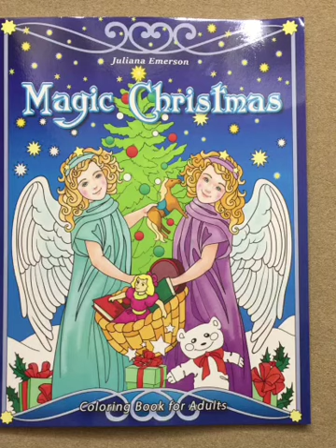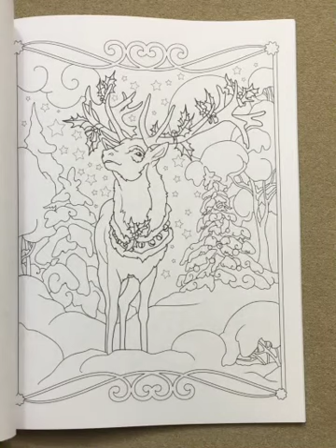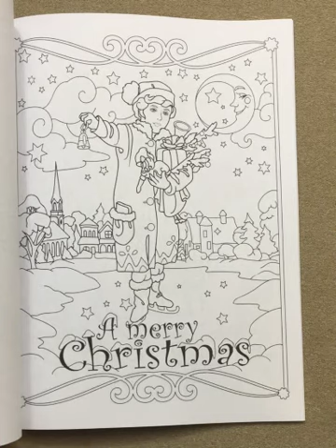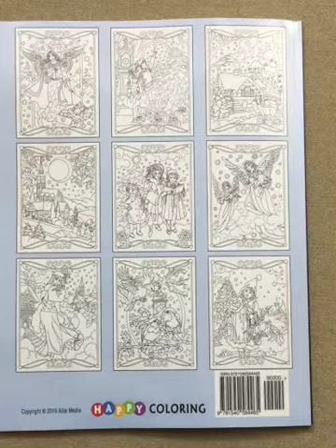Magic Christmas flip through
This is a silent flip through of the Magic Christmas coloring book.